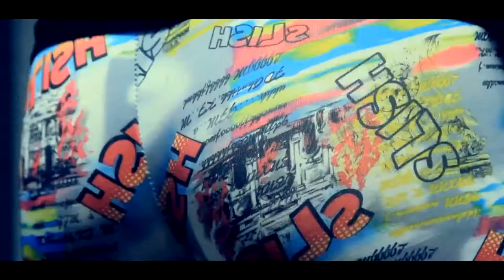BOSBULLY - MI WAN YUH - EVIL STICK RIDDIM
Written & Performed by Bosbully
Video Production by Toxic TV
Instrumental: Evil Stick Riddim
Prod by Trix (Pure Vibes Ent)
Genre: Bashment / Dancehall /
Publisher: Bossicle Industreets

Pree our Official W3Bsite, Book &/Or make enquiries about Bosbully:

U'N'i'Vs'ALL
£iB3iRie